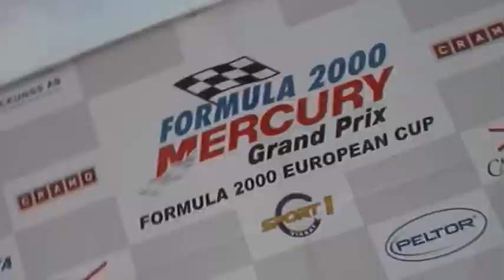Stockholms Grand Prix 2007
Stockholm Grand Prix for Powerboats 2007. F2000, Formula Four (F4s), offshore circuit race. Stockholm, Värtan. Produced by de Bourg design.